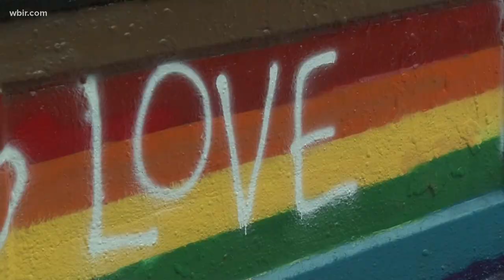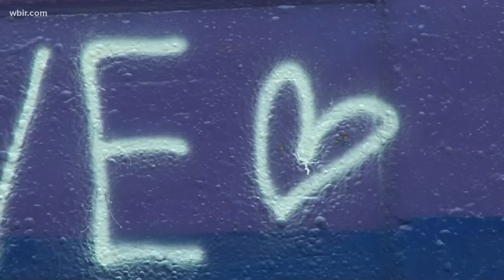Pride flag painted over twice in Alcoa after video of woman insulting teens spreads online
The Alcoa community is rallying behind two teenagers after a woman berated, screamed and yelled racist language at them for painting Pride flags on a local bridge.